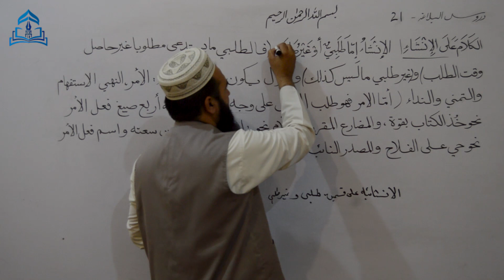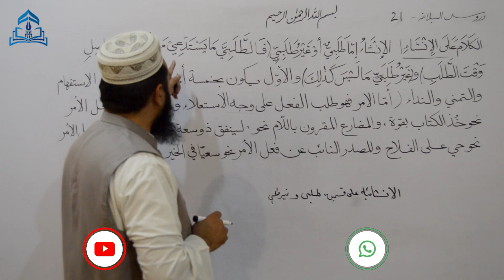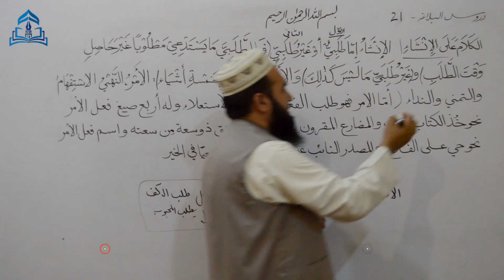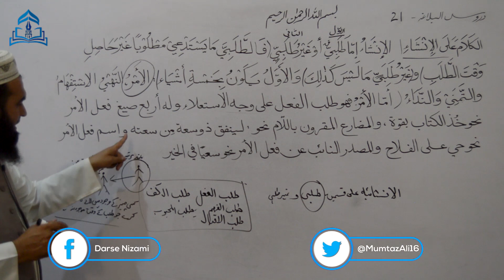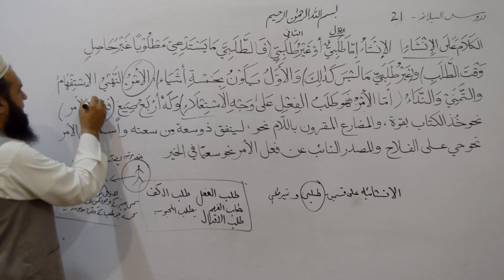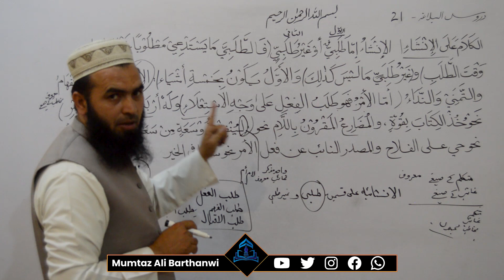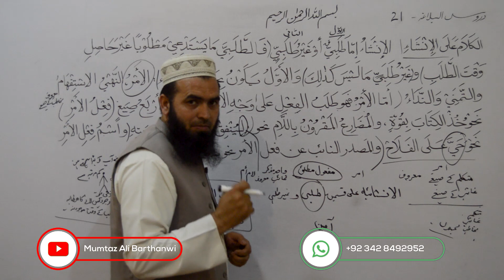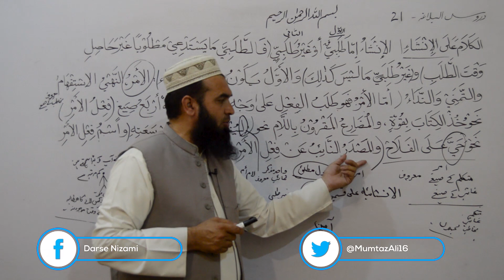Durosul Balagha-21 دروس البلاغہ by Mawlana Mumtaz Ali